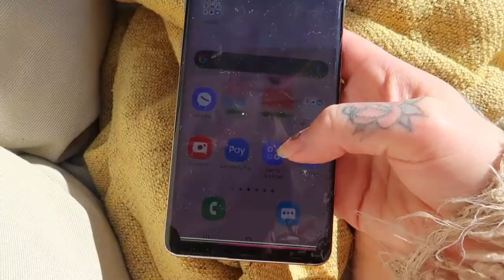UTMATTNING: En dag av återhämtning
I den här vloggen får ni se hur en dag kan se ut när jag återhämtar mig från utmattning. För fem år sedan brände jag ut mig och det här är min resa tillbaka till ett sånär "normalt" fungerande liv. Utmattningssyndrom är inte att leka med, så ta hand om er väl alla ni som ligger i en jävligt hög växel hela tiden. Ge er ordentligt med tid till vila så ni inte också råkar ut för den berömda 'kraschen'.

För den som är sugen på att sträck-kolla videos och vloggar som handlar om min resa med utbrändhet så länkar jag en spellista här: